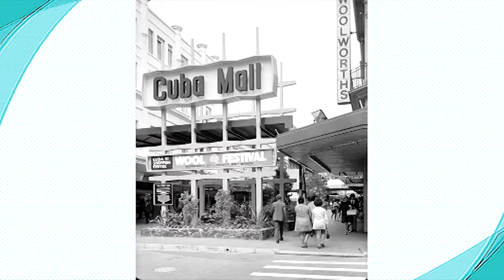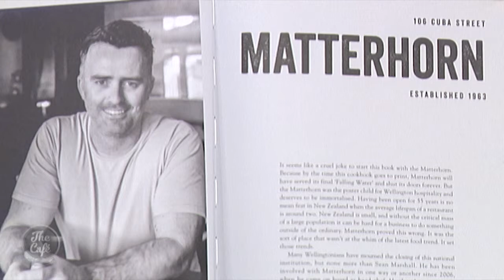All about the ‘The Cuba Street Project’ with Author Beth Brash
‘The Cuba Street Project’ is an intimate look at the place, the people and the food of Wellington’s much-loved inner-city street. This morning we were joined by the Author Beth Brash.